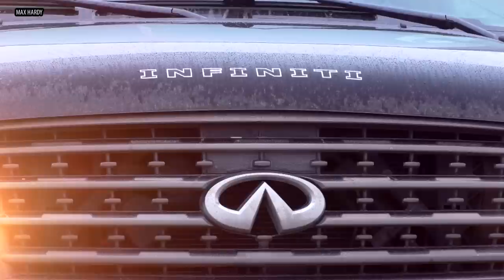INFINITI QX 56 / NISSAN ARMADA / TITAN / БЕГЕМОТЫ И ПОДНЯТАЯ ЦЕЛИНА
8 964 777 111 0

Огромная благодарность TITAN CUSTOM CLUB

Передаем последние известия: в минувшие выходные на юге Подмосковья сгорело 15 тонн 95 бензина. Госпитализировано 9 авто мойщиков с признаками маниакального психоза.
И все это только ради того, чтобы запилить данное видео! Жертв и разрушений нет...

Сегодня крайний день осени. Давно улетели на юг перелетные птицы, зато прилетела стая дирижаблей.

Ничто не предвещало . И всё начиналось с того, что у меня возникла вероломная идея снять ролик про шестидесятую платформу Инфинити. С этой инициативой я телеграфировал в Титан кастом клаб. Типа, ребята, а нет ли у кого на обзор трёх тонн лишнего веса, желательно на злой резине.

Однако вместо одной машины приехало сразу 10. Обожаю крутые тусовки.

В результате, группа отчаянных механизаторов вышла на оперативный простор сельхозугодий городского округа Домодедово, выгулять своих своих бегемотов и хотя бы немного приподнять целину.

Бутеры, печеньки, компот в ассортименте, никакого бухла и мангала — только халяль, мокрая грязища и пар, а также поезда Павелецкого направления. Но это все лирика, перейдём к тачкам!

Мы имеем в наличие Титан и Армаду и два поколения 56-го.

Только встречая в одном и том же месте одинаковые тачки, ты начинаешь понимать, насколько они разные. И насколько автомобиль, как и домашнее животное, со временем начинает быть похожим на своего хозяина.

Мы эти машины любим. То есть это вот конь, которого я люблю... Кто то бегемотом называет, у меня это Буцефал...

А пока вы наблюдете кадры не вошедшие в Безумного Макса, я напоминаю, что всем этим машинам более десяти лет. И сказать, что бы они приносили какие-то большие проблемы труженикам села было бы неправильно. Однако, потерпевшие в деле катализатора на первых порах не хило поднимали продажи спекулянтам из внешнеэкономической отрасли.

Именно этот, шестидесятый кузов делали с 2004 по 2010 год на берегах Миссисипи.

В то время, литр 92-го стоил 18 рублей, но его качество на отечественных заправках было гораздо хуже качества лабораторных анализов на кокаин у тех, кто разрабатывал экологические нормы. В результате кривой стехиометрии бензак разрушал ката лизатор и его остатки делали с горшками то, что и принято делать с горшками на святой Руси.

Между прочим, выбитый кат не только экономит ваш бюджет и нервы, но и гораздо прикольней звучит. Тем более на объемном V8.

Любопытно, как много можно узнать о втором поколении, например в Википедии. Там просто ничего не написано!

А между тем, это очень хороший автомобиль. Его стихия - дальние расстояния, широкие дороги и равномерное прямолинейное движение. В общем, всё то что любят пиндосы. Однако, нам повезло гораздо больше — попробуйте в штатах выехать на поле и дать пятака! Никому это и в голову не придёт, потому как пятак тут же уйдет в пользу Дядюшки Сэма. Неудивительно, что в кап странах никто не может понять, откуда возникают круги на полях... А теперь немного сухих данных:

Длинна почти 5 и 3 метра, полное водоизмещение 3100 килограмм. Отдельная тематика — дорожный просвет: 270 миллиметров. Хотя, гляньте на этот пикап — да тут можно под низом в Мексику эмигрировать.

Гигантомания, воплощенная японцами в этом кузове прослеживается буквально во всем.

Бензин — кто ездит на пятом, кто на втором. Я езжу газ плюс 95.

Ну и в рамках минутки продажности — бесплатная реклама отличному приложению Джип алерт. Если где-то человек попал в беду, то какой-нибудь другой человек приедет на своей тачке и вытащит из лужи, болота, и других очень заманчивых место положений. Скачивайте приложение и знайте, что добра в этом мире гораздо больше, чем грязи. Кроме того, прежде чем смазывать мылом веревку, помните — это не просто веревка, это трос. Едем дальше и продолжаем пахать моё поле!

Немного про историю этой машины. Первое поколение вышло на базе второго Террано в далеком 1996 году.

QX4 больше знаком в нашей стране под названием Террано Регулус, разве что на этой же платформе Ниссан Патфайндер для Америки ставили только бензиновые моторы на 3 и 3 литра. Что до дизелей, то это был уже далеко не ТД 27. Топливо, украденное на пароходе, убивало движок довольно быстро, да поймут меня старые моряки с Дальнего востока...

Далее выходит шестидесятая платформа, и о ней чуть более подробно.

Дело в том, что такую машину в хорошем состоянии можно купить где-то под миллион. Причем рестайлинг. И при всех прочих равных это дешевле Крузака этих же годов, а по ощущениям ничем не хуже.

Второе поколение 56-го это всегда один и тот же мотор VK пол ста шесть DE, V8 на 325 лошадиных сил. 5 и 6 литра.